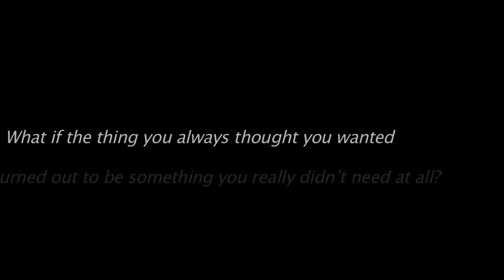American Lawyer by John Martel Book Trailer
Jesse Hall is a 29 year-old lawyer who grew up in poverty and learned about injustice first hand. Upon graduation, he picked Caldwell & Shaw, a preeminent San Francisco silk-stocking firm. The firm sends Jesse to Guatemala to vet the local lawyer defending Kevin Covington, the son of C&S's biggest client. Kevin is accused of murdering a popular Guatemalan human rights advocate. The case seems simple enough, which is just when things begin to go awry.   Jesse quickly realizes he has no choice but to take the case himself, aided paradoxically by the victim's own husband, Teodoro Andrade. Teo believes his wife was killed under orders of the current VP and Presidential candidate, and that Kevin has been framed. Teo wants revenge, so agrees to help the American lawyer reveal the truth. Together, this odd couple will take on drug lords, corrupt judges, murderers, the government—and their own fully justified fears and self-doubts.  From the high-powered offices of the Bay Area to the dangerous streets of Central America, The American Lawyer is a stunning legal thriller.